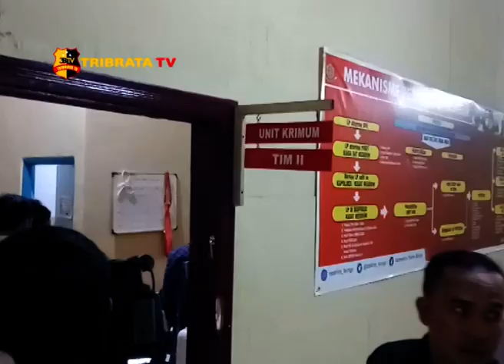POLRES BUNGO BERHASIL AMANKAN TERSANGKA PEMERKOSAAN DI BAWAH UMUR